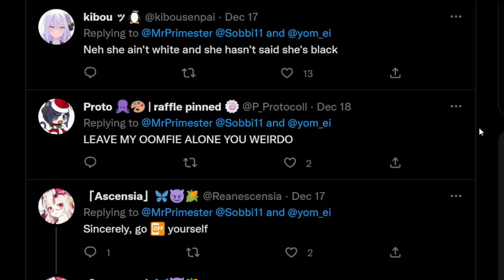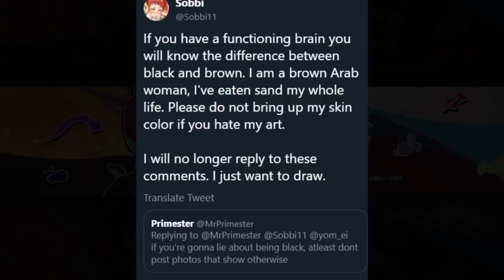Artist sent racist hate for her Mori Calliope drawing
you can find more of the artist's art @Sobbi11!